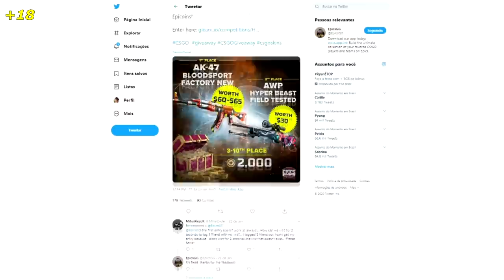FALLEN COM MIRINHA JOVEM VENCE CLUTCH ABSURDO!! KNG NÃO ACREDITA NO AWP | CS:GO HIGHLIGHTS ‹AleArts›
Melhores momentos da Dreamhack, Fallen vence clutch, CS:GO!
▸EpicsGG | Cadastre-se, participe e Ajude o canal!

▸ About Business! 🔥

Créditos das músicas do vídeo:
"KING" - Hype Freestyle Type Beat | Rap Instrumental | Kay-Z Beats